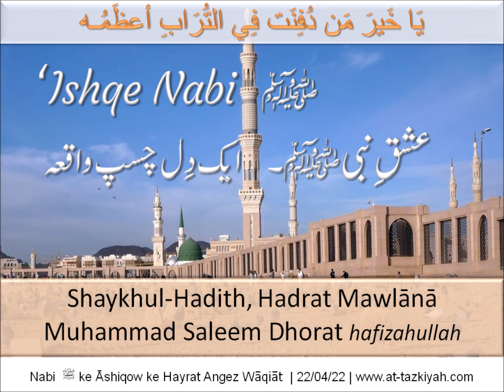Yaa Khayra Man...| Ishqe Nabi ﷺ - Eyk Dil Chasp Waqiah | Shaykh Muhammad Saleem Dhorat hafizahullah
Shaykh Muhammad Saleem Dhorat mentions some Heart touching Poetry and an incident on the Love of the beloved Prophet, Muhammad ﷺ.
May Allah Ta'ala grant us all the True Love for his beloved Prophet ﷺ.
A Must Listen!
Kindly share with others.